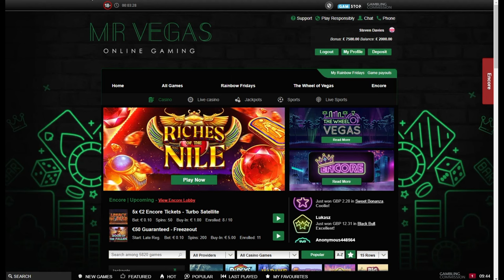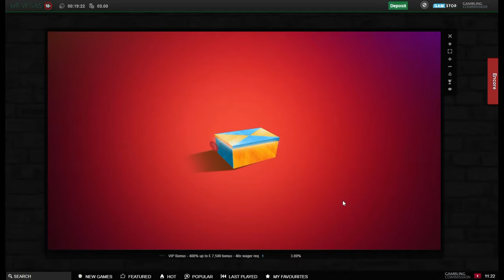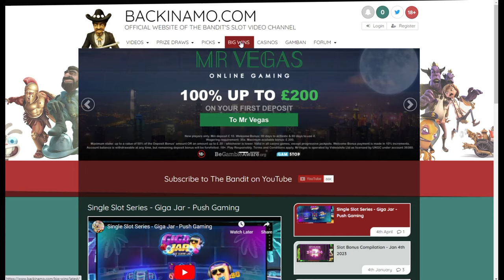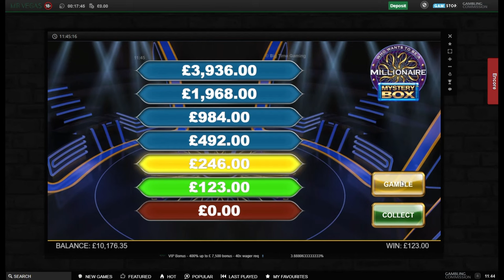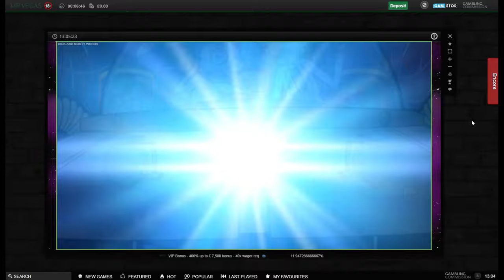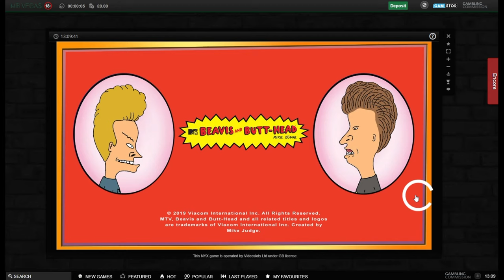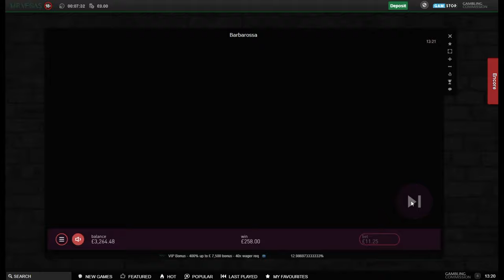Higher Stake Sunday Slots with The Bandit